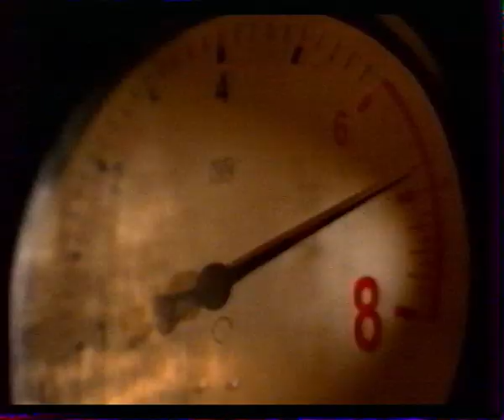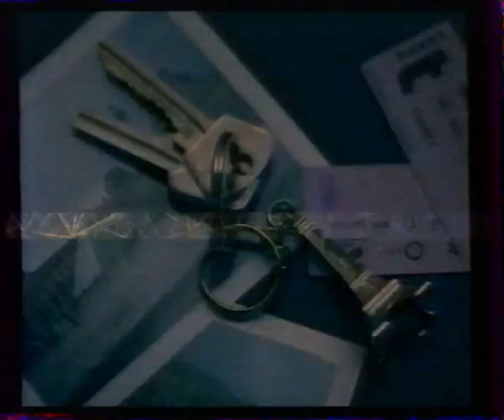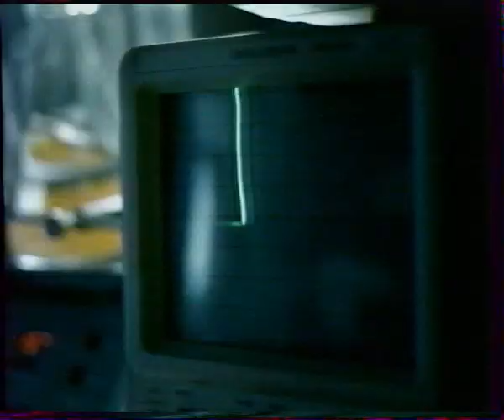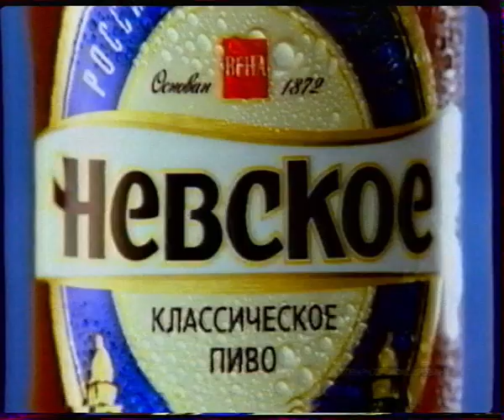Рекламный блок 1 канал-Самара 27 04 05